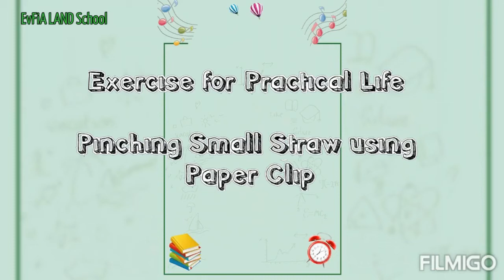EPL: Pinching Small Straws Using Paper Clips